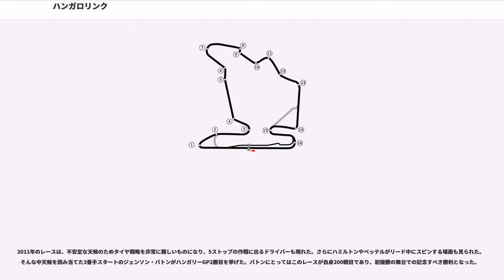ハンガロリンク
ハンガロリンク ("Hungaroring") はハンガリーの首都ブダペスト郊外にあるサーキット。現地ではフンガロリンクと発音する人が多い（つまらないコースレイアウトから設計したオンガロを揶揄してオンガロリンクとも）。全長4.384Km。

1986年より東欧の国としては初めてのF1レースである、ハンガリーGPの舞台となっている。また、1990年と1992年には2輪のハンガリーGPも開催された。

1985年着工。元々丘陵地だった場所を切り開いて建設した事もあり、高低差が非常に大きいのも特徴。そのため鉢の中にサーキットがあるような独特な形をしており、どの観客席からもサーキットのほぼ全面を見渡すことができる。周りにある小高い丘から飛散する砂埃がコース上にたまりやすく、ハンガロリンクの特徴の1つと言える埃っぽい路面が形成される。

サーキット入り口の公園には歴代F1チャンピオンとハンガリーGP開催に大きく関わったバーニー・エクレストンの銅像が並ぶエリアがある。また大型レジャープールも開園した。

コントロールラインを通過すると、急激に下りながら鋭角なヘアピンとなった1コーナーへ。搬入通路のアンダーパスを下り、緩い左ヘアピンを通過。すぐに右90度ターンを迎えて高低差の激しいアップヒルストレートへ。スピードを生かしたまま、ハンガロリンクでも屈指の難コーナーであるブラインドとなった超高速の6コーナーを通過し、スピードを殺さずに右に大きく回り込む7コーナーへ。ここからは上り坂が続き、右→左のシケインを通過する、W字になった連続中速コーナーを抜ける。2003年に改修されたダウンヒルストレートから右90度コーナーを通過。左→右と続く連続180度ターンをまわって1周となる。

低速コースと言われているが、低速コーナーばかりという事ではなく、アップヒルストレートからの左の高速6コーナーやアクセル全開で抜けるW字コーナーの出口である13コーナー、その直後の右に切れ込む14コーナーなど高速コーナーも3箇所存在する。アレクサンダー・ヴルツ曰く、1つのコーナーでミスをすると3つ4つ先のコーナーまでも確実にタイムが食われると言う。このようにドライバーにとって挑戦する価値のあるコースということで一般的に低速コースはドライバーの人気は高くないが、ハンガロリンクを好きなコースと挙げるドライバーは多い。

当初は全長4km足らずのコースに20以上のコーナーが点在する低速コースで、1986年のF1初開催時には予選トップの車両の平均速度は時速161kmだった。これは同シーズンのF1で、モナコ、デトロイトの各市街地コースに次ぎ3番目に遅い記録だった。ホームストレートが500m弱と非常に短く、最終コーナーと1コーナーの曲率半径が全く同じという珍しい形だった。アップヒルストレートから続く現在の6コーナーは、少し右に切り返しつつ、左に曲がるため、今よりも通過速度が遅い。現在の13コーナーを出るとすぐに右→左のシケインとなっており、斜めに走って現在の15コーナーに合流していた。

2時間ルールに抵触した事もあり、平均速度上昇のために1989年に3コーナー周辺のシケインを廃止。2003年にホームストレートを200m以上延長し1コーナーを鋭角なヘアピンに。アップヒルストレートエンドの4コーナーは2つのコーナーから1つの高速コーナーへ。コース後半部のインフィールドエリアのレイアウトを変更し、短いストレートを設置する大改修を行い、2009年にはF1の平均速度が200km/hほどになった。F1でのオーバーテイクは他の近代サーキット同様非常に難しく、真夏の開催であるためドライバーの身体的負担も高いとされる。

低速サーキットのハンガロリンクでは、思わぬ波乱が起こる事も多い。特にコースが改修された2003年以降は波乱が多く起こり、2002年から2008年まで毎年、ハンガリーGPの勝者は変わっている。デイモン・ヒル、フェルナンド・アロンソ、ジェンソン・バトン、ヘイキ・コバライネンとここで初優勝を挙げた者も多い。予選重視という事でポールシッター有利と思われがちであるが、これまでのハンガリーGPのポールシッターは31戦13勝であり、勝率がかなり低い。

追い越しが難しいこのサーキットでは、1980年代～1990年代初頭は激しいバトルが見られることも多かった。

1986年にはウィリアムズのネルソン・ピケとロータスのアイルトン・セナ、...